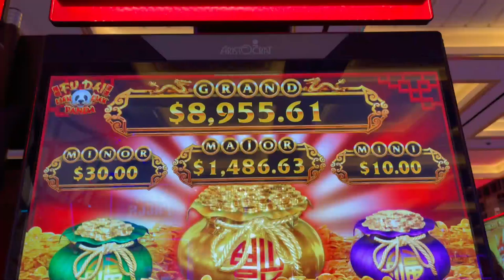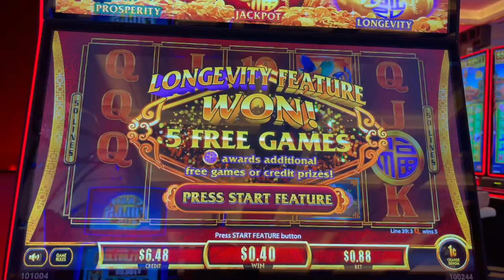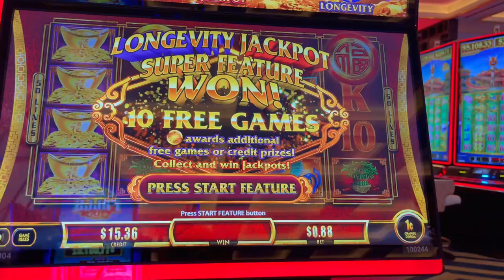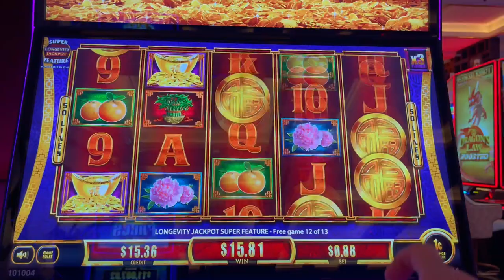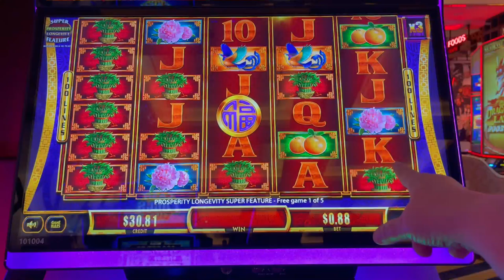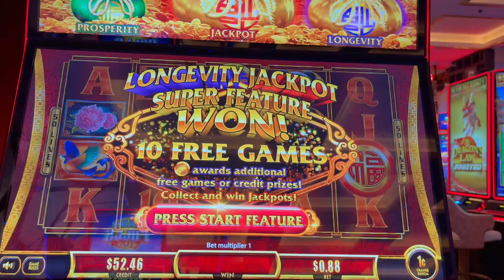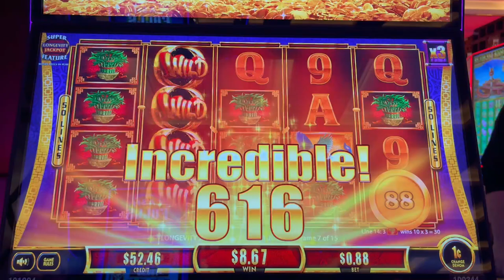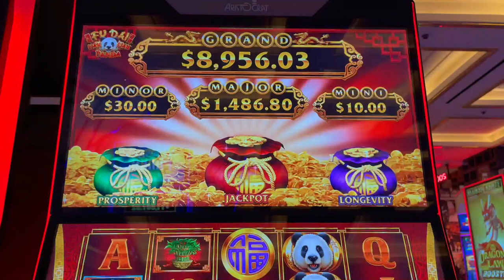PLAYING FU DAI LIAN LIAN PANDA - AKA THE BAG GAME WITH THE COOL CATS!!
Weekly Livestream

Membership
• Show your Support and Join the Cat Club:

Regular Mail and Packages can be sent to:
5575 SIMMONS STREET, UNIT 1 - 173

Sincere gratitude to Sherri B, Lockie W, Jackie R, Chi L, Pickles n Daisy, Carol R, Katie C, Jumah, & all of our Cool Cats & dedicated viewers.

Post Production
• 3D Animation (Intro & Outro)